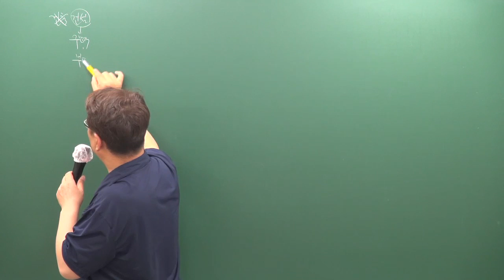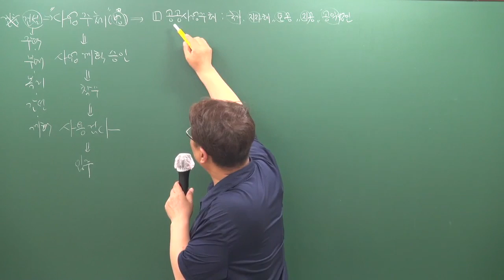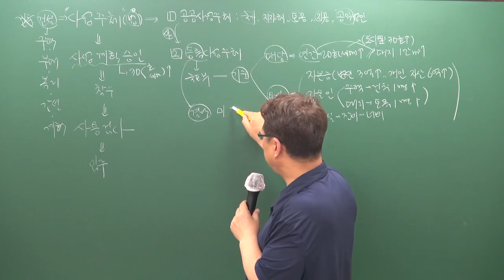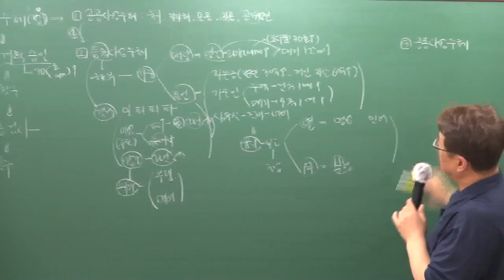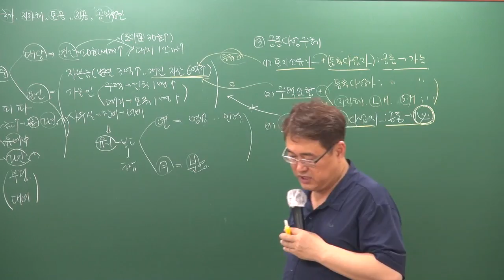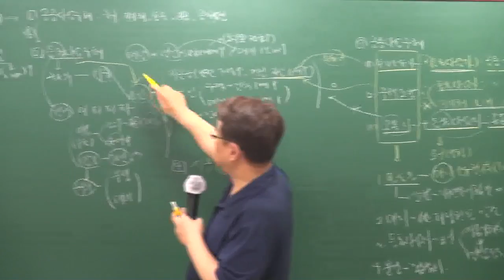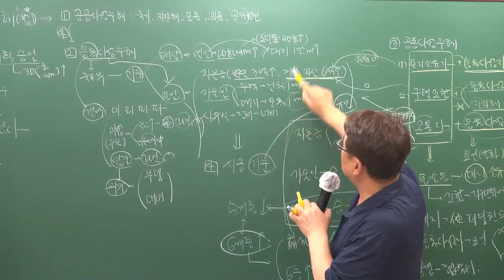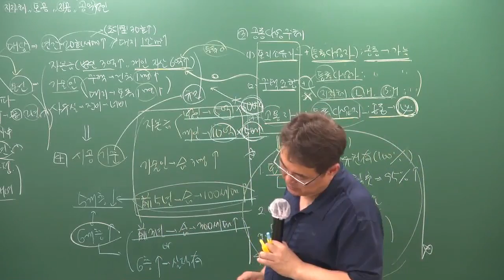[주전무] 2019년 주택관리사 관계법규 핵심반 7-3